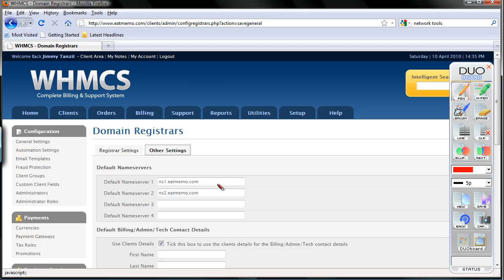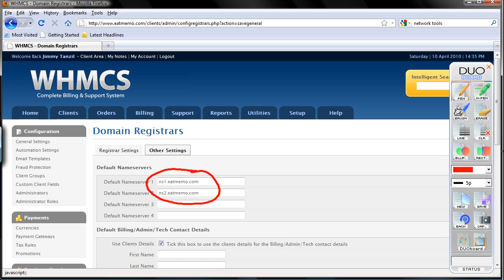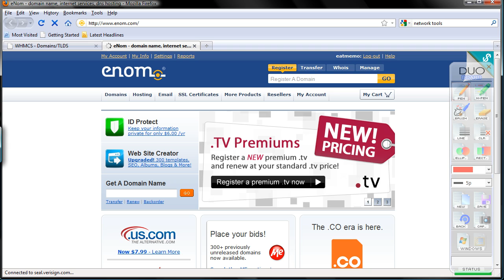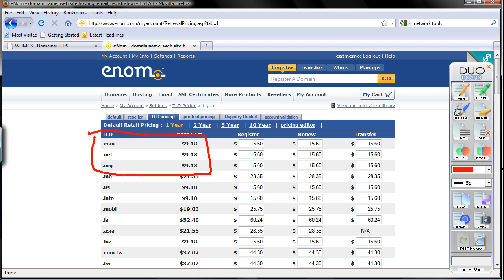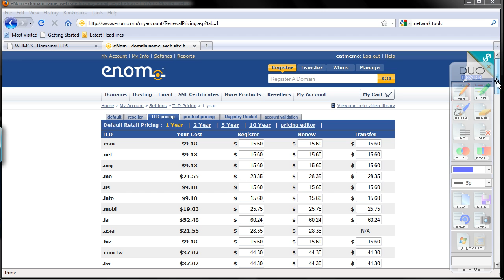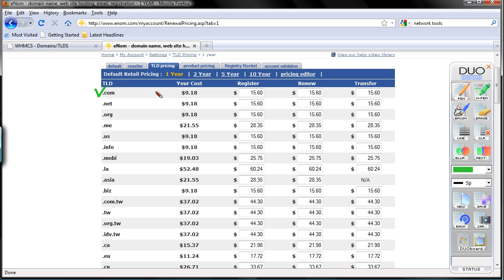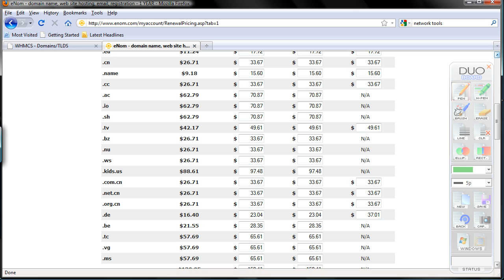WHMCS Part 4 - Domain Names Setup (3/5)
Setting up domain registration service in WHMCS using enom